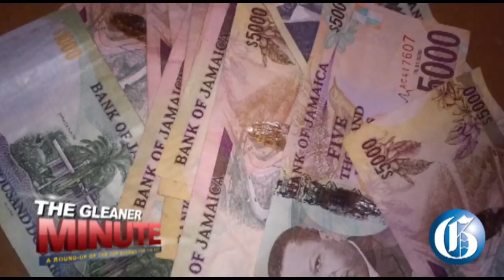THE GLEANER MINUTE: Lightning kills two…Vote buying…Clarendon North Western recount…Mollison ruling.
SEPTEMBER 09, 2020: A-14-year-old boy and a 30-year-old man were killed in a lightning strike in the St Elizabeth community of Kensham near Balaclava this afternoon…The People's National Party is to seek a magisterial recount in the Clarendon North Western Constituency which recorded 1,107 rejected ballots in last week's general election… Political Ombudsman Donna Parchment-Brown has called on residents of Kingston Central who are aware of vote buying in the September 3 election, to lodge official reports with her office… The Industrial Disputes Tribunal has ruled that former Petrojam General Manager Howard Mollision was improperly dismissed in 2016… IN SPORTS: Sporting Associations and stakeholders say Olivia ‘Babsy’ Grange should return as Minister of Sports in Andrew Holness’ new cabinet.